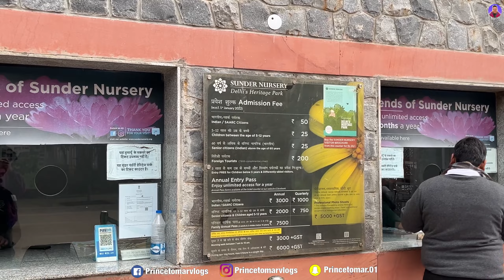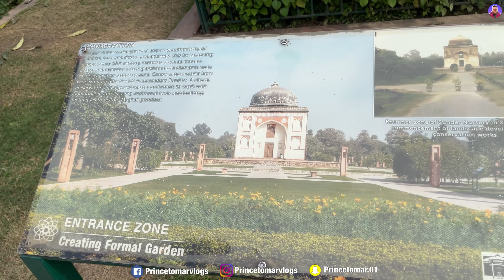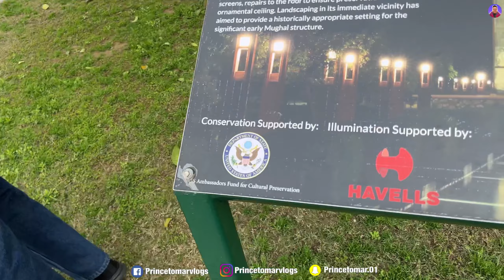Sunder Nursery Delhi Heritage Park | Cheapest Park for Adventure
Hey guys.

So here I am again with a new interesting video.

In this video, I have been to Sunder Nursery which is located near Humayun Tomb in New Delhi.

So.
Sunder Nursery (Central Park, New Delhi) is a 16th century heritage park complex adjacent to the Humayun's Tomb, a UNESCO World Heritage site in Delhi. Originally known as Azim Bagh or Bagh E Azeem which means Great Garden and built by the Mughals in the 16th century, it lies on the Mughal-era Grand Trunk Road, and is spread over 90 acres (36 hectare). Today Sunder Nursery contains fifteen heritage monuments of which 6 are UNESCO World Heritage sites. Now it contains over 300 types of trees, making it Delhi's first arboretum. The "Sunder" part of the name comes from the Sunder Burj tomb located in the same premises.

Nearest Metro Station:- Sarai Kale Khan -
Nizamuddin metro station (Pink Line)
Ticket Price:- #50/- for adults,
725/- for kids (kids below 5 are free)

Search Related Quaries:-

Sunder Nursery Vlog
Sunder Nursery Aarti Sharma
Picnic Places in delhi
Hidden Gems in delhi
Couple friendly park
Sunder Nursery Fab Cafe